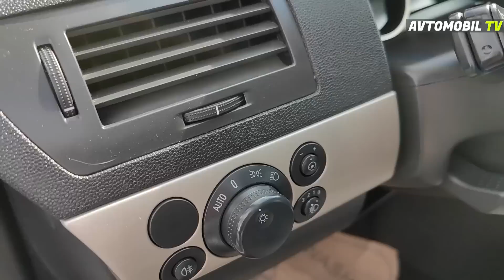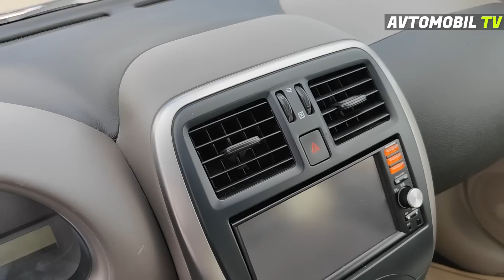Bakı Maşın Bazarı SON DURUM və QİYMƏTLƏR - Oktyabr 2022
Avtoblogger Elvin və Nazlı ilə Bakı Badamdar Avtomobil Satış Mərkəzində SON DURUM və Qiymətlər
Bizim Çəkiliş Qrupumuz hər həftə sizləri maşın bazarlarından xəbərdar edir
Bakı Maşın Bazarı
Sumqayıt Maşın Bazarı
Bərdə Maşın Bazarı
Gəncə Maşın Bazarı
Göyçay Maşın Bazarı

Avtomobil TV